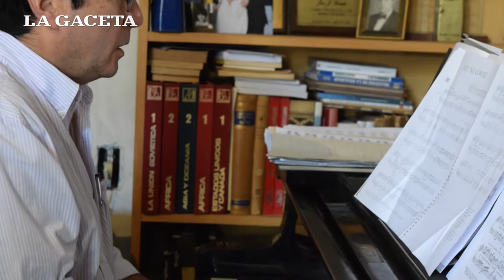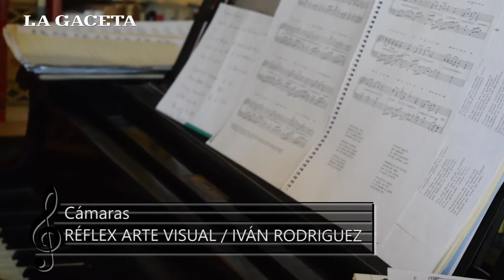DETRÁS DEL CUCHI | Un universo musical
[2DO. ESPECIAL DE LA GACETA] Hace un siglo nació en Salta un hombre que se transformó en mito. Inquieto, exquisito, difícil de seguir y fácil de encontrar.

Noble y alegre. Un genio que irradió talento desde el norte argentino y que fue reconocido en el mundo por la revolución que marcó con su música.

En esta recopilación de historias, anécdotas e interpretaciones musicales, LA GACETA fue detrás del Cuchi para contarte quién fue y qué nos dejó Gustavo “Cuchi” Leguizamón.